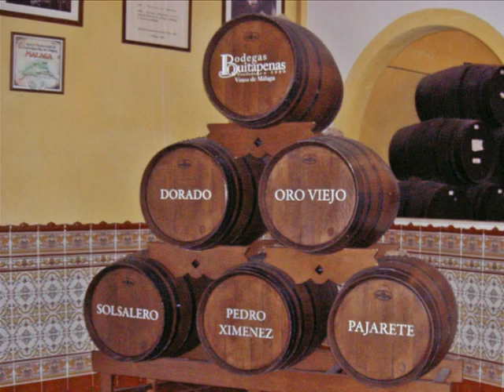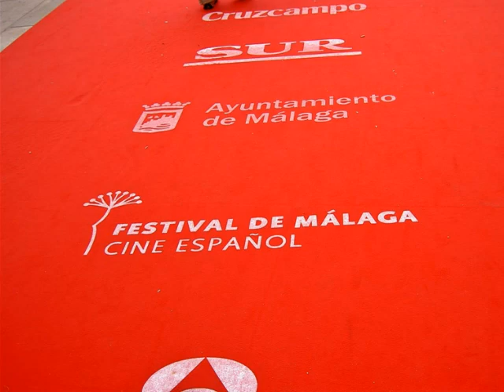Andalúzia Málaga és Ronda 1.rész.222 videó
Zene : Antonio Banderas